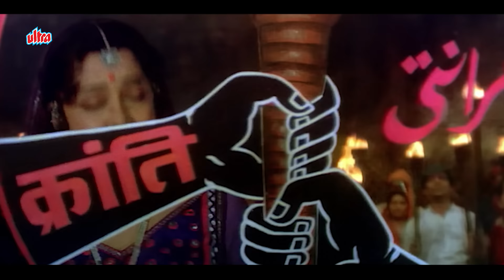KRANTI KRANTI Song 4K - Mahendra Kapoor, Lata Mangeshkar | Dilip K, Manoj K, Hema M, Shatrughan S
Listen to the song Kranti Kranti (क्रांति क्रान्ति) starring ManojKumar, HemaMalini DilipKumar & other; sung by MahendraKapoor, LataMangeshkar, NitinMukesh MannaDey Shailendra Singh

🔸 Song Credits ✔️
      Movie/album: Kranti (1981)
      Singers: Mahendra Kapoor, Lata Mangeshkar, Manna Dey, Nitin
                      Mukesh, Shailendra Singh
      Song Lyricists: Santosh Anand
      Music Director/Composer: Laxmikant Pyarelal
      Starring: Dilip Kumar, Manoj Kumar, Hema Malini, Shatrughan Sinha, Parveen Babi, Pradeep Kumar, Shashi Kapoor, Sarika, Prem Chopra, Madan Puri, Tom Alter, Birbal, Nirupa Roy

🔸 Lyrics of KRANTI KRANTI :

dilwaale
dilwale dilwale, tera naam kya hai
naam kya hai tera paigam kya hai
kranti kranti, kranti kranti

ab kisi ki mang na ujade
ab baccho se maa na bichhade

dilwaale
dilwale dilwale, tera apna kya hai
apna kya hai, tera sapna kya hai

desh ki khatir kaam aayenge
god me jiski so jayenge

dilwale
dilwale dilwale, tera aramaan kya hai
aramaan kya hai, tera imaan kya hai

ek hi mitti ek hi puja
iske siva na bhaye duja

dilwale
dilwale dilwale, tera raam kya hai
ram kya hai, tera ghansham kya hai
kranti